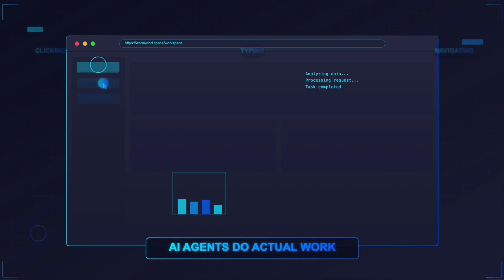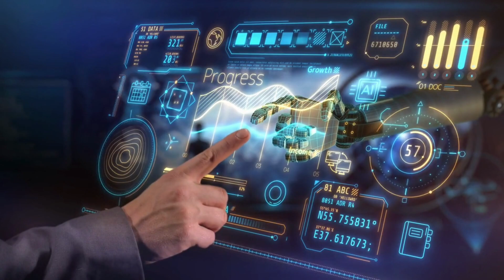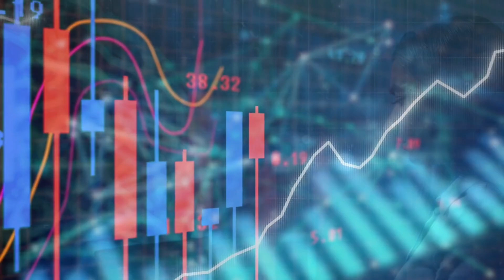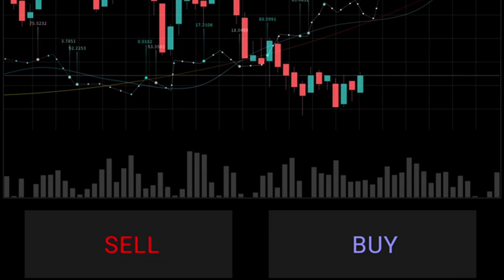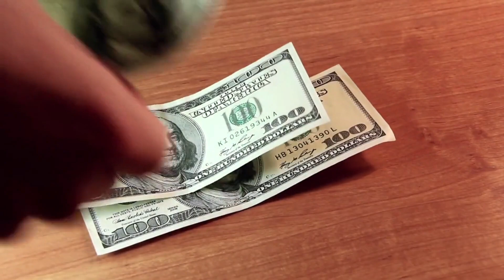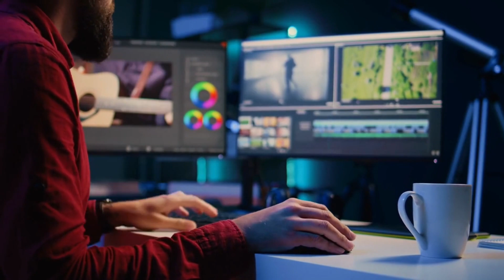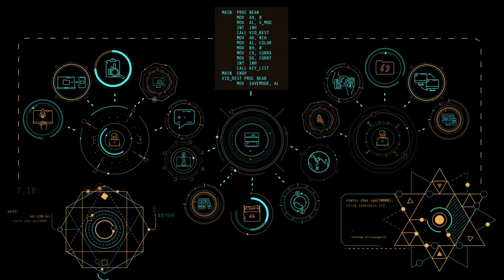The First AI OS Just Dropped, And It's UNBELIEVABLY Powerful!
🚀 The Future is Here: First Fully AI OS Just Dropped & It's Shockingly Overpowered! 🤖

Get ready to witness a monumental shift in how we work. Warm Wind has just released what they're calling the world's first true AI Operating System, and it's unlike anything you've ever seen. We got exclusive early access to this groundbreaking platform, and trust us, it's a game-changer.

Imagine logging into a browser and watching AI agents perform complex tasks – clicking, typing, navigating dashboards, and handling tools with the precision and speed of a highly trained human. This isn't just automation; it's a new era of "cloud employees" powered by their own vision language models, operating seamlessly within a secure, cloud-based workspace. No code, no local setup, no friction.

In this video, we dive deep into Warm Wind's revolutionary AIOS. We break down how these "cloud employees" work, demonstrating their ability to learn tasks simply by being shown once. See how they handle everything from merging CSVs and updating Google Sheets to managing social media, providing instant customer support, tracking competitors, automating accounting, streamlining recruitment, and even monitoring DevOps. These agents can scale from one to ten thousand, running continuously in the cloud even when your laptop is closed.

We'll also explore the robust technical architecture, including its scheduler, permission layer, and secure sandbox, highlighting its end-to-end encryption and real-time monitoring dashboard. Discover how Warm Wind bypasses traditional API roadblocks, adapting to interface changes on the fly with no retraining needed.

Is this the end of repetitive tasks? The beginning of a new highly efficient workforce? Watch our full breakdown to understand the power of this new AI OS and why it could fundamentally change the way businesses operate.

🔗 Join the Waitlist for Early Access: warmwind.space

🔥 What task would you hand off to an AI agent first?